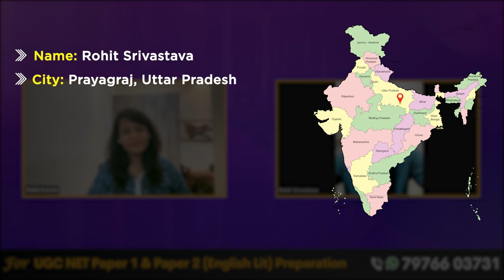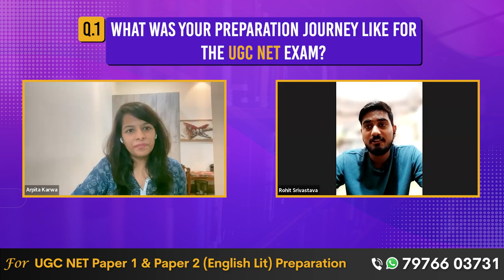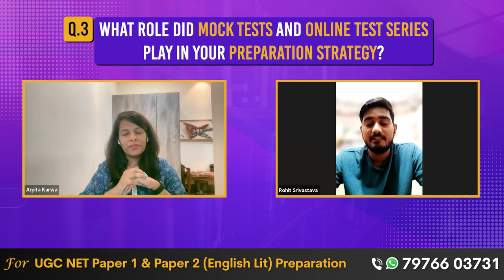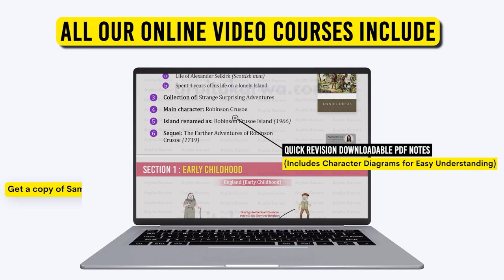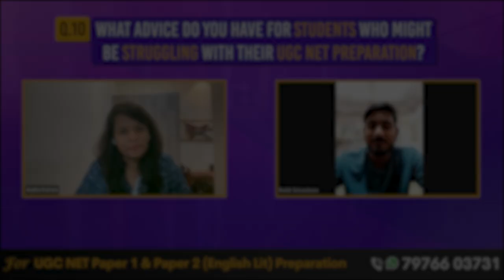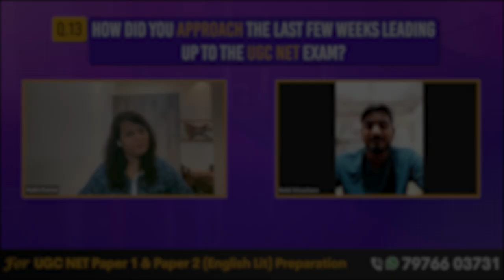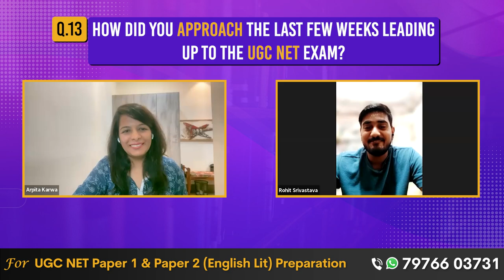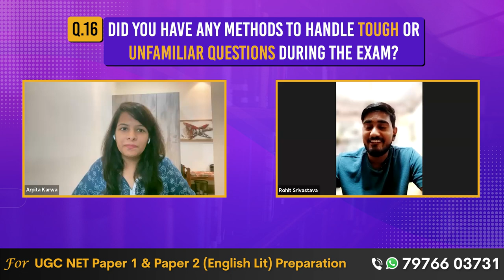Never Giving Up: Inspiring Interview with UGC NET Topper Rohit, Who Turned Failure into Success!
The inspiring story of Rohit Srivastava, a resilient individual who refused to give up on his dream of becoming a professor in English Literature, despite facing setbacks.

Rohit's journey was not without challenges, as he faced disappointment after failing the UGC NET examination not once, but twice. However, he didn't let these failures deter him from pursuing his passion and ambition. Instead, he used them as stepping stones towards success.

Through hard work, dedication, and an unyielding spirit, Rohit took on the UGC NET once again and emerged victorious. He cleared the examination and fulfilled his dream of becoming a professor in English Literature.

Join us as we delve into Rohit's inspiring story, where he shares his experiences, the lessons he learned from his failures, and the perseverance that fueled his success. His story serves as a beacon of hope for anyone facing challenges and setbacks on their path to achieving their goals.